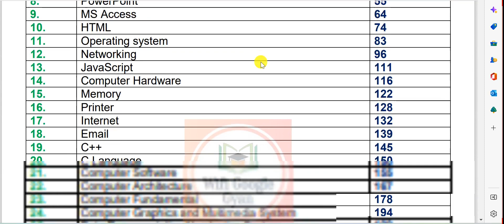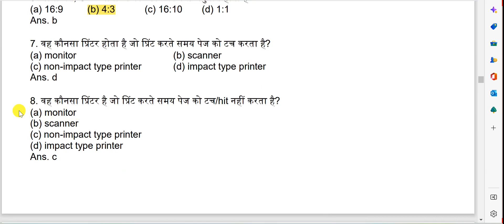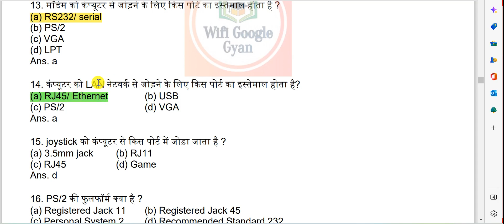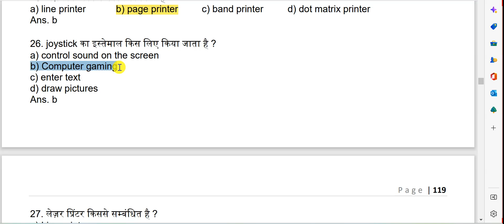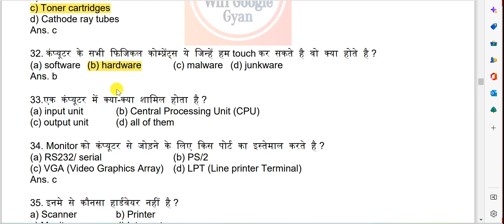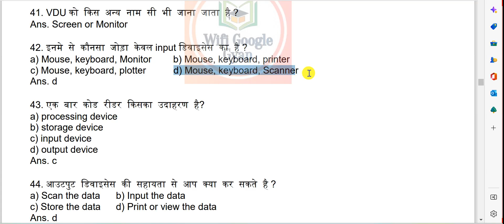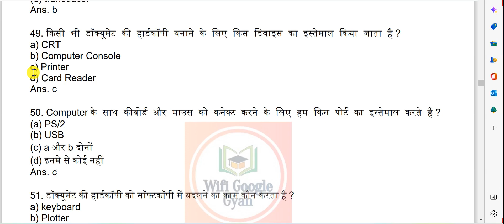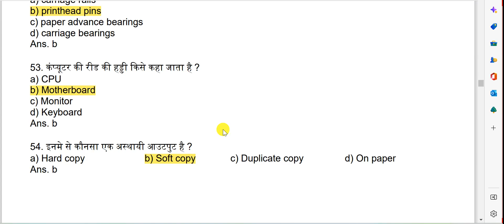COPA DRDO CEPTEM-10 TECHNICIAN-A PREVIOUS YEAR QUESTION| HARDWARE COMPLETE CLASS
COPA DRDO CEPTEM-10 TECHNICIAN-A PREVIOUS YEAR QUESTION |DRDO ITI COPA QUESTION PAPER

DRDO Technician A Admit Card? | DRDO Update | DRDO OFFICIAL UPDATE TODAY

नमस्कार दोस्तों, आपका बहुत बहुत स्वागत है हमारे चैनल ''Wif Google Gyan" में, मैंने यह चैनल उन सभी दोस्तों के लिए बनाया है जो AITT, ITI , Apprentice के बारे में अपनी भाषा में जानना चाहते है,
AITT, अप्रेंटिस और आईटीआई के बारे में कई सवाल हैं, पर किस से पूछें?Wif Google Gyan पर आप इन सब सवालों के जवाब, हिन्दी में पा सकते हैं।

Topic Cover
drdo ceptam 10 code
drdo ceptam 10 copa classes
drdo ceptam 10 copa
syllabus
previous year question paper
drdo ceptam 10 copa trade
classes
syllabus 2022
drdo ceptam 10 copa book
syllabus
drdo ceptam 10 math
marathon class
drdo copa previous
question paper
drdo technician post
admit card
drdo syllabus iti
drdo ceptam 10 admit
card 2022
recruitment 2022
drdo form apply online
2022
drdo
drdo syllabus 2022
drdo ceptam 10 copa paper
drdo admit card download
drdo admit card 2022 telugu
drdo admin and allied
drdo administrative assistant
drdo recruitment, drdo recruitment 2022, drdo
recruitment 2022 technician a, drdo ceptam 10,
drdo ceptam 10 drtc, drdo ceptam 10 previous year
ceptam 10 syllabus 2022, open mind guruji, how to
prepare technical Exams, RRB ALP, UPPCL TG2,
ISRO
Uttar Pradesh Power Corporation Limitedn (UPPCL)
UPPCL Recruitment, Technician (Electrical) posts,
COPA DRDO CEPTEM-10 TECHNICIAN-A PREVIOUS YEAR QUESTION |DRDO COPA Complete HTML Class

2022
drdo ceptam copa question
paper
drdo ceptam copa job profile
doston is video mein Maine yah bataya hai ki jo DRDO septum 10 technician copa trade jo hai unke liye Humne classes karvaya Hai bilkul MCQ question hai DRDO septum 10A class DRDO September 10 computer operator and programming assistant copa previous year question